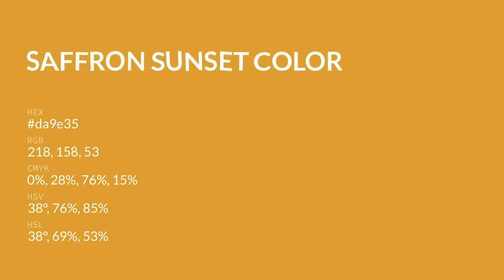Saffron Sunset color da9e35 hex color - Yellow color - Cool color da9e35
What color is Saffron Sunset ? da9e35 hex color - Yellow color - Cool color da9e35

Hex da9e35 Color Code is also known as Saffron Sunset color.

Hex da9e35 Color code in RGB color code model is created after adding 85.49% red color, 61.96% green color and 20.78% blue color.
Hex da9e35 Color code in CMYK color (process color) code model is generated after subtraction of 0% cyan, 27% magenta, 75% yellow and 14% black.